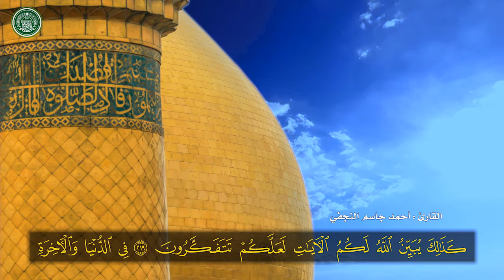الصفحة 34 | سورة البقرة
السورة | البقرة
الصفحة | 34
القارئ | أحمد جاسم النجفي